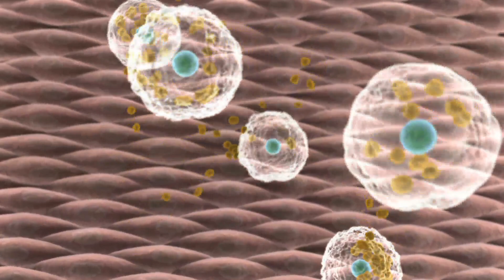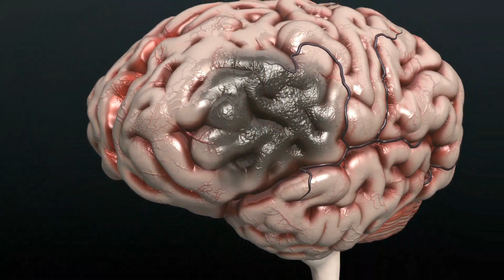Thrombotic stroke pathology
Animation showing how a blood clot can develop in an artery, blocking blood flow to part of the brain and causing a stroke. We zoom in to a healthy brain, showing an artery (red) amongst millions of nerve cells (yellow). The artery opens to show normal blood flow. If the blood has a high level of a substance called low-density lipoprotein cholesterol (LDL, brown dots), white blood cells in the lining of the artery may take in too much of it, turning them into "foam cells". These may rupture and form a clump of fat and dead cells, called atheroma. As the clump grows it narrows the artery, restricting blood flow. This can prompt the growth of a blood clot, as small blood cell fragments called platelets (grey) build up and trap blood cells, blocking the artery altogether. Brain cells die (black) due to a lack of oxygen, which in turn can cause the death of a substantial part of the brain. The symptoms of a stroke depend on the part of the brain affected, and can include partial paralysis, speech abnormalities and facial muscle weakness